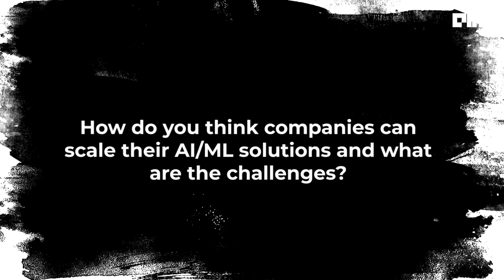Anupam Gupta | Vice President Data Science, Optum Global Solutions (India)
Anupam is the Vice President for Data Science at Optum. He has 20 years of experience in development of ML solutions for Fortune 100 companies across BFSI and Healthcare domains. Anupam joined Optum in 2012 and set up capabilities in data science, business analysis, data visualization, data engineering and analytics products across US, India, Philippines, and South America. Under Anupam’s leadership, these capabilities are leveraged to implement AI/ML solutions at Optum to improve access to care, the overall health care experience of members, support clinical professionals and physicians, and streamline existing administrative and operational activities. Prior to Optum, he spent a decade in the analytics consulting space advising retail banks, credit cards and P&C insurance companies across US, Europe and Asian markets on solutions for risk, operations and marketing functions.

Anupam completed his Bachelor’s degree in applied sciences from Delhi University and Masters in Business Administration from IIT Roorkee. He has also completed leadership development programs from Graduate School of Business – Stanford University, and Indian School of Business.